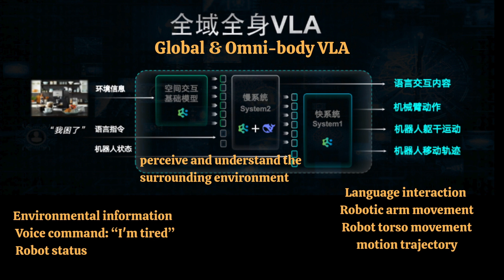Shenzhen startup AI2 Robotics Unveils AlphaBot 2 and Applications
On April 17, the company launched its general-purpose robot, AlphaBot 2, along with a major upgrade to its AGI strategy, and plans to accelerate commercialisation.